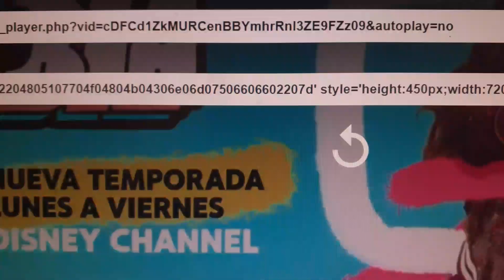El video se borrò bia 2 cap 1